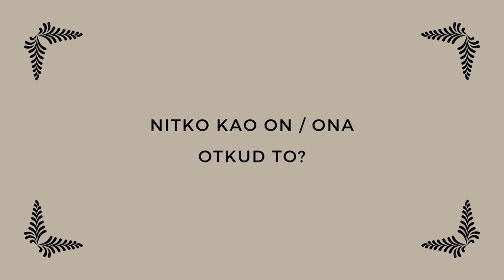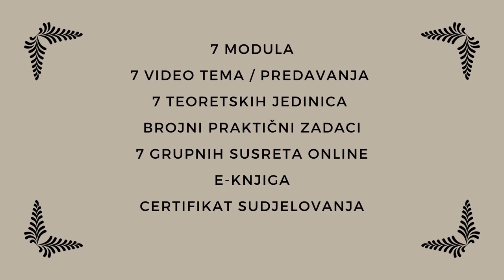ŽIVOT. BEZ NARCISA. SAMO MOJ. - PROMO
Ako ste propustili program ŽIVOT. BEZ NARCISA. SAMO MOJ. - dobre vijesti:
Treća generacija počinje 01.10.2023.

Autor sam edukacijskih programa koji rješavaju problem:
 - suovisnosti
 - kompleksnog PTSP-a
 - traumatičnih veza
 - emotivne (ne)pismenosti